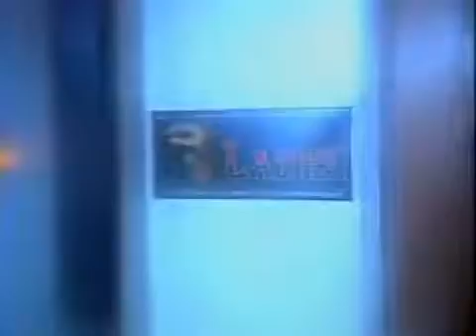Wando canta 'Ui Wando Paixão'